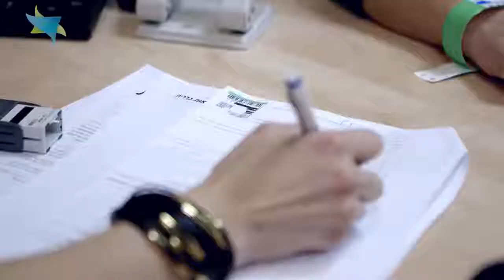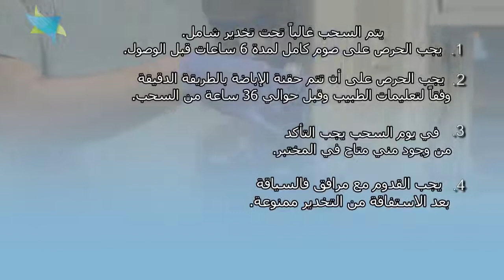2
● لو عندك مشكلة فى حاجة على الانترنت تقدر تتواصل معايا من هنا :

ا